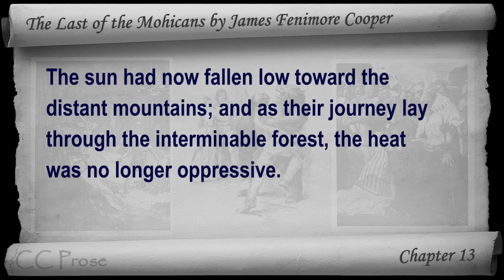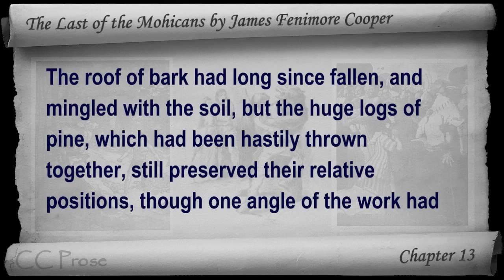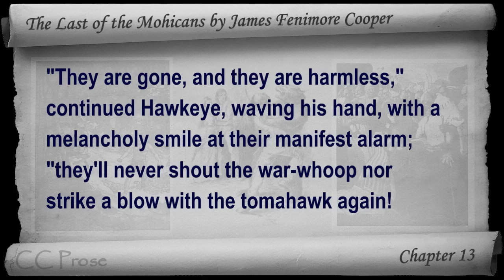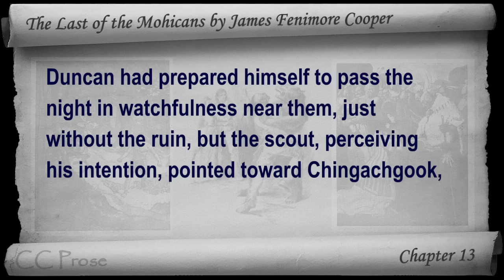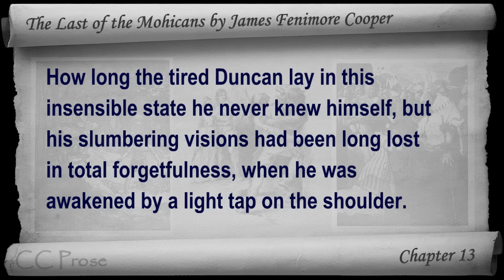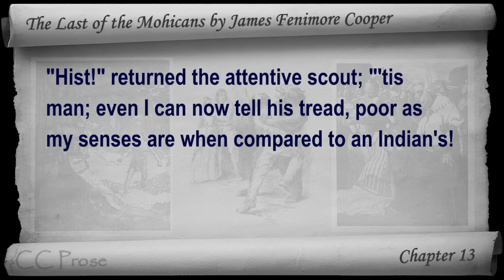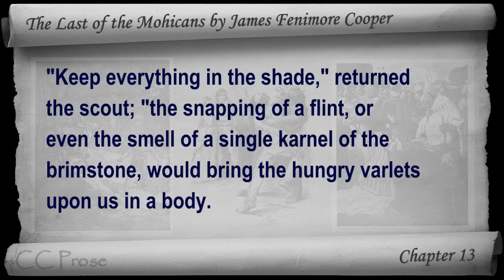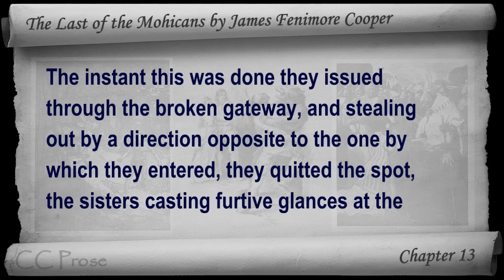Chapter 13 - The Last of the Mohicans by James Fenimore Cooper